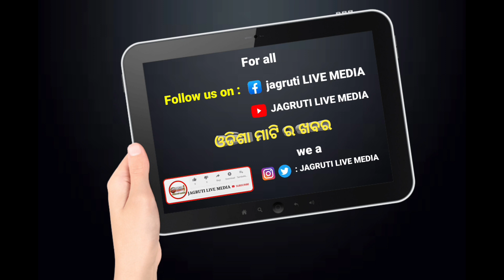ଚାଷୀ ଙ୍କୁ ହତାଶ କଲେ ହାତୀ ପଲ୍ଲ